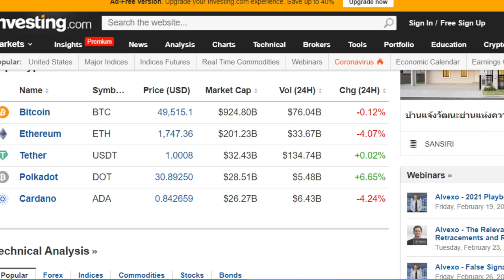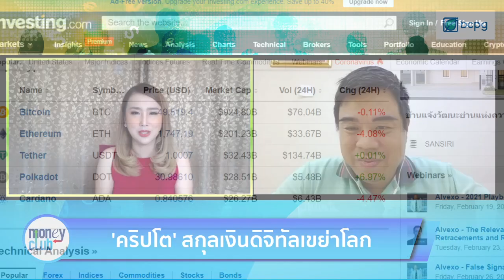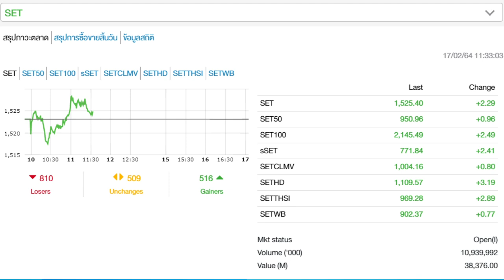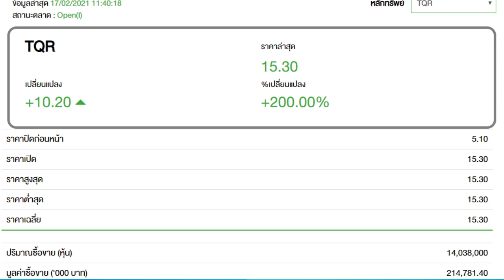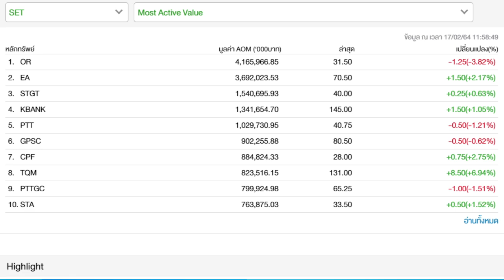'คริปโต' สกุลเงินดิจิทัลเขย่าโลก (ชุมชนนักลงทุน 17 ก.พ. 64)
'คริปโต' สกุลเงินดิจิทัลเขย่าโลก
Zoom 1: คุณกวิน สุวรรณตระกูล นักเขียน วิทยากรการลงทุน AomMONEY
Zoom2: จับประเด็นตลาดหุ้นไทย โดย คุณสุนันท์ ศรีจันทรา
ดำเนินรายการโดย ชุติมา จิระทรัพย์อนันต์

"ชุมชนนักลงทุน" จ.-ศ. 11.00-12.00
เพจเฟซบุ๊ก รู้ทันหุ้น (MoneyClub) และคลื่นวิทยุ Fm102